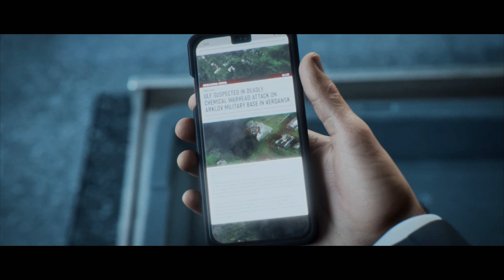CALL OF DUTY: MODERN WARFARE III - CAMPAIGN MISSION 5 (DEEP COVER)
Full gameplay walkthrough of Call of Duty: Modern Warfare III - Campaign Mission 5 (DEEP COVER).